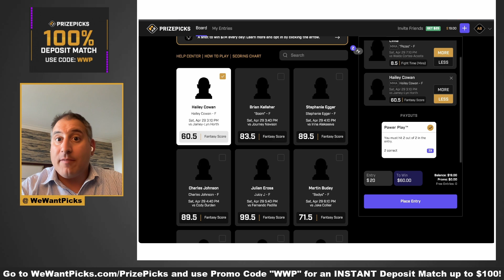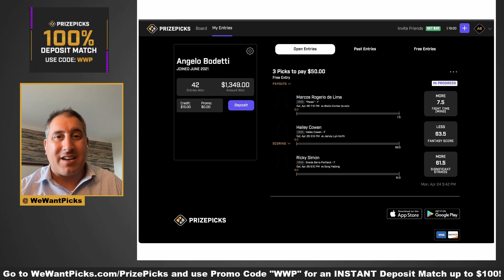BEST UFC Vegas 72: Song vs. Simon PRIZEPICKS Entry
The We Want Picks crew break down their Favorite PrizePicks Entry for UFC Vegas 72: Song vs. Simon!

UFC Vegas 72: Song vs. Simon
Hailey Cowan vs. Jamey-Lyn Horth
Brian Kelleher vs. Journey Newson
Stephanie Egger vs. Irina Alekseeva
Josh Quinlan vs. Trey Waters
Cody Durden vs. Charles Johnson
Natan Levy vs. Pete Rodriguez
Julian Erosa vs. Fernando Padilla
Martin Buday vs. Jake Collier
Waldo Cortes-Acosta vs. Marcos Rogerio de Lima
Cody Brundage vs. Rodolfo Vieira
Caio Borralho vs. Michal Oleksiejczuk
Yadong Song vs. Ricky Simon